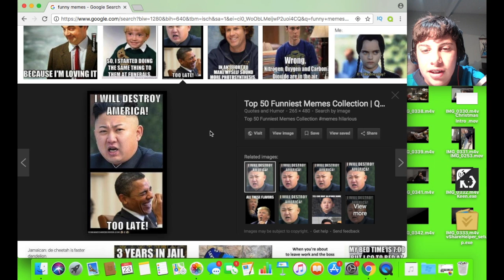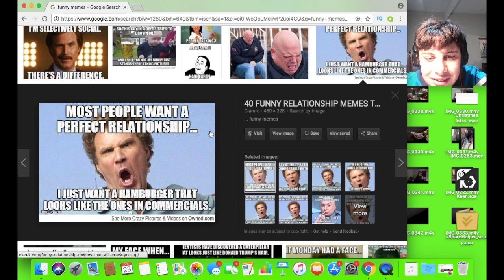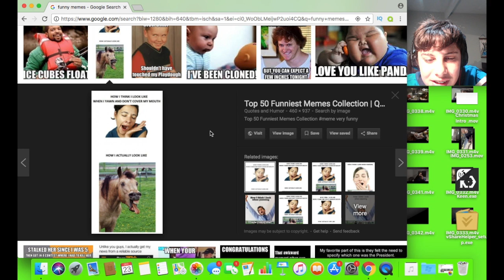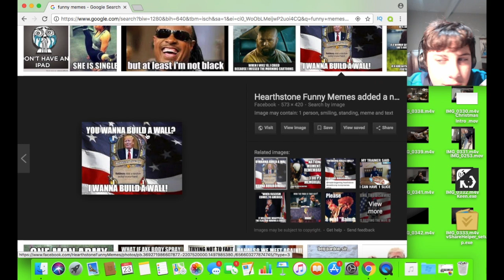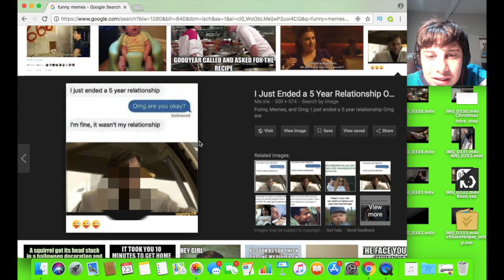HILARIOUS TRY NOT TO LAUGH MEME REACTION! | Vlogmas #23 *%99.9 fail*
In this video, Thomas reacts to memes.